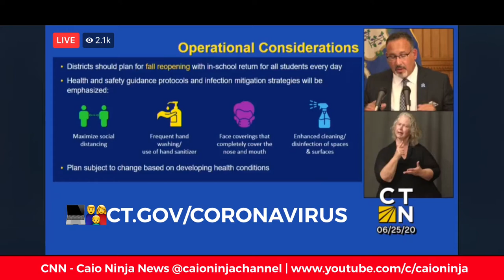CNN - Caio Ninja News | Episode 33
Caio talks about going back to school in the fall, states that have to quarantine to enter CT, and lands an EXCLUSIVE interview with Chelsea Phaire, of Chelsea’s Charity (featured on the other CNN and on Kelly and Ryan – SHE IS A BIG DEAL people

And tune in every Friday at 3pm for a new CNN – Caio Ninja News Episode!

ABOUT CNNTired of the news, looking for something new? Look no further. Welcome to Caio Ninja News! Caio is a fun, smart, sweet, 8-year-old with Autism that loves to share his thoughts with the world.